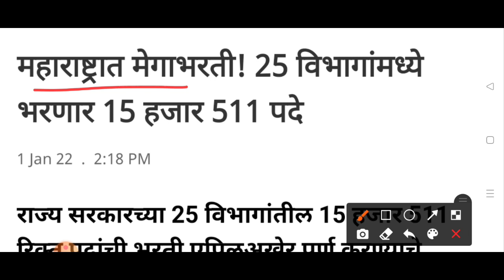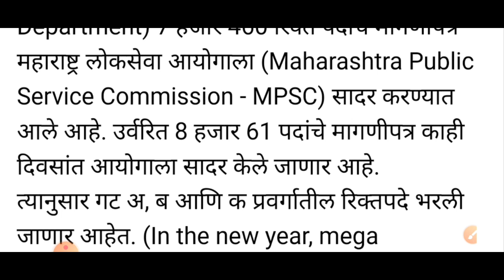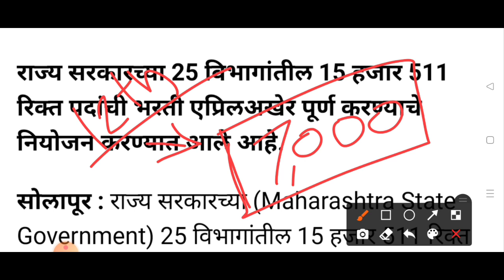महाराष्ट्र मेगाभरती 2022 | 15 हजार रिक्त पदे भरणार | एप्रिलअखेर पदे भरली जाणार | mpsc megabharti2022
नमस्कार मित्रांनो...